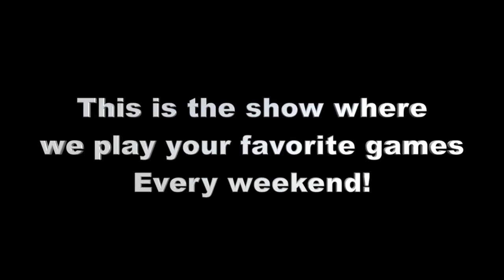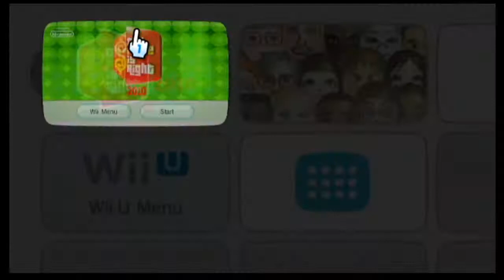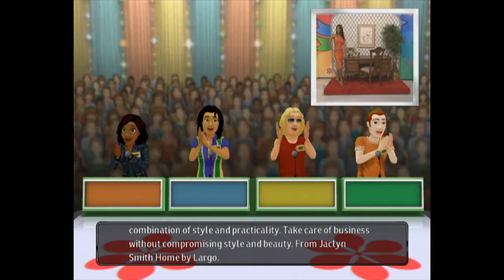Weekend Of Games! I Episode 8 Part 1 The Price Is Right 2010 Edition Wii (Friday 2-25-2022)